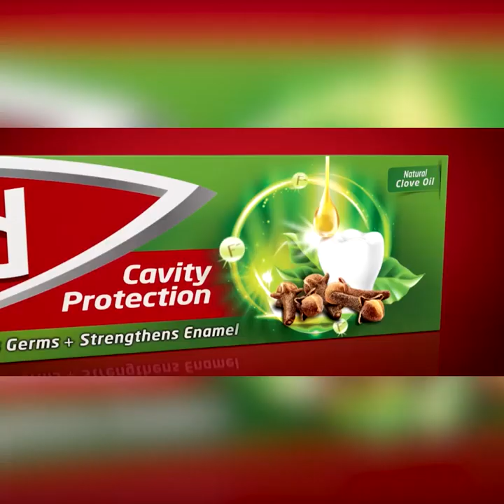ITN මාධ්‍යවේදියකු රෝහල් ගත කරයි "පෙර මග සළකුණු සුභදායක නෑ" | Breaking.lk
ITN මාධ්‍යවේදියකු රෝහල් ගත කරයි
"පෙර මග සළකුණු සුභදායක නෑ"